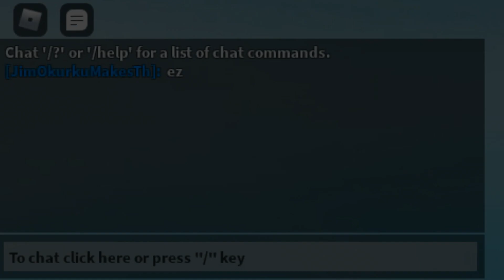Touch grass if you like slenders..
Welp. here we go again. We doin this on a bigger scale.

Hey guys, haven't checked on this video in a while, turns out touch grass if you like slenders did really well. turns out I am not the only one that hates roblox slenders, most comments suggested me renaming this to, touch grass if you like toxic slenders, but honestly, that would just bring me more views because more engagement. But besides the point. This trend really got out of hand, and I didn't expect such a huge impact this video had, thank you all.